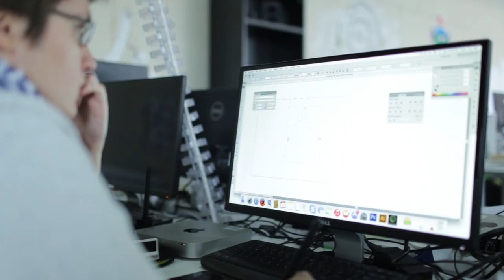See, Do, Volunteer, Discover... Live! | Birthright Armenia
Do something different! Imagine the unknown as challenging! Come volunteer in Armenia!

Produced by Birthright Armenia
Directed & Edited by: Lusine Bekaryan and Areg Kozmoyan